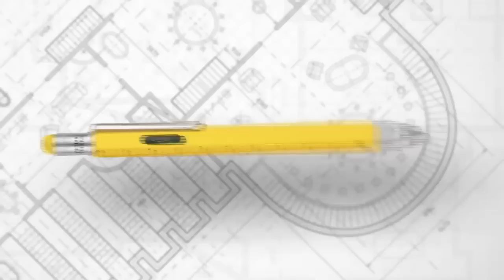CONSTRUCTION || PIP20 (deu) (Produkt)